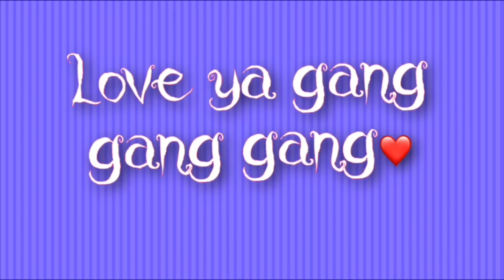BIZZARRE FOODS| WE TRY FROG LEGS| prissy p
! Q & A !
Located: Raleigh, NC
About me!